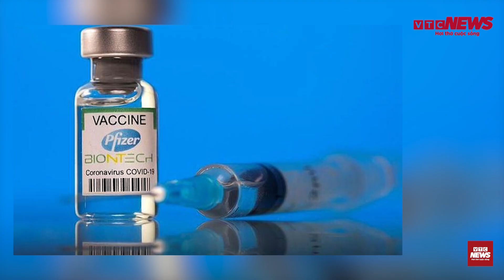Pfizer sẽ đẩy nhanh giao vaccine, sẵn sàng hợp tác về thuốc điều trị COVID-19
Tối 20/8, Thủ tướng Phạm Minh Chính có cuộc điện đàm với Chủ tịch, Giám đốc điều hành Công ty Pfizer, ông Albert Bourla. Trước đó, ngày 9/8, Thủ tướng có thư gửi ông Albert Bourla về hợp tác vaccine.